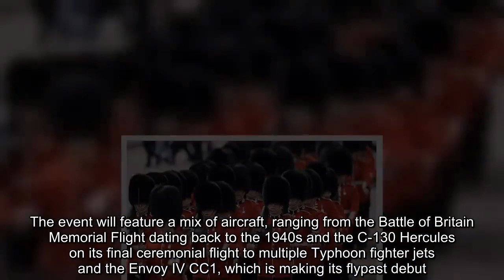Princess of Wales puts on an elegant display as she attends Trooping the color